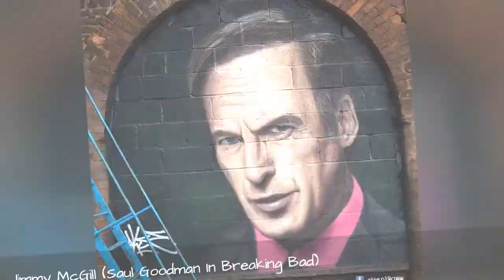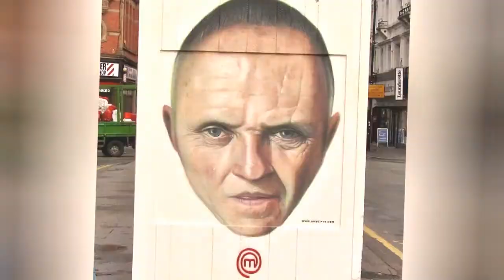Street Artist Pays Homage To Pop Icons With Giant Murals 🥰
The work of a Manchester-based street artist AKSE is unbelievably photorealistic. He has been spraypainting the walls since 1992. Movie actors, sportsmen, TV series characters and singers are honored with murals scattered throughout the city. He also travels across the UK to share his art.This week, the street artist took advantage of the success of the new season of Game of Thrones and made a portrait of Arya Stark played by actress Maisie Williams. In the district of Shoreditch in London, he also made a portrait of Tyrion Lannister. An admirable ephemeral work makes the passers-by stop to immortalize it with photos and videos.Go down the page and try to believe what your eyes see!
0:00 - Intro
0:00:12 - Bryan Cranston (Walter White In Breaking Bad)
0:00:21 - Prince
0:00:30 - Jack Nicholson
0:00:39 - Muhammad Ali
0:00:48 - Jimmy McGill (Saul Goodman In Breaking Bad)
0:00:57 - Heath Ledger (Joker In The Dark Knight)
0:01:06 - Peter Dinklage (Tyrion Lannister In Game Of Thrones)
0:01:15 - Kathy Bates (Annie Wilkes In Misery)
0:01:24 - Mark E. Smith
0:01:33 - Jonathan Banks (Mike Ehrmantraut In Breaking Bad)
0:01:42 - Kevin Spacey
0:01:51 - Mahatma Gandhi
0:02:00 - Billy Bob Thornton (Lorne Malvo In Fargo)
0:02:09 - Anthony Hopkins
0:02:18 - Al Pacino
0:02:27 - Charlie Chaplin
0:02:36 - uma Thurman (The Bride In Kill Bill)
0:02:45 - Tony Wilson
0:02:54 - KRS-One
0:03:03 - Pete Postlethwaite
0:03:12 - Christopher Walken
0:03:21 - Michael Shannon
0:03:30 - Prince
0:03:39 - Javier Bardem
0:03:48 - Juan Mata
0:03:57 - Christian Bale (Patrick Bateman In American Psycho)
0:04:06 - Steve Buscemi ( Enoch 'Nucky' Thompson In Boardwalk Empire)